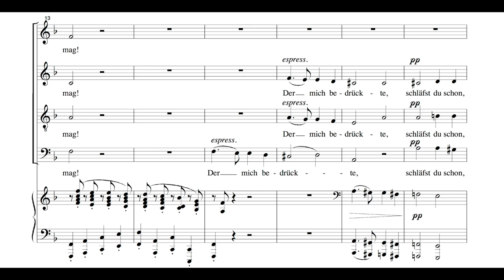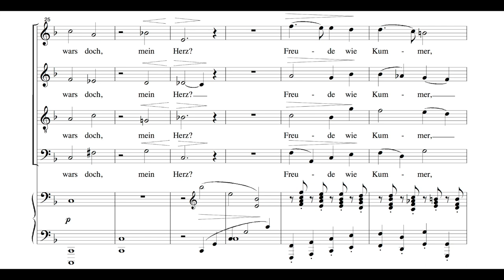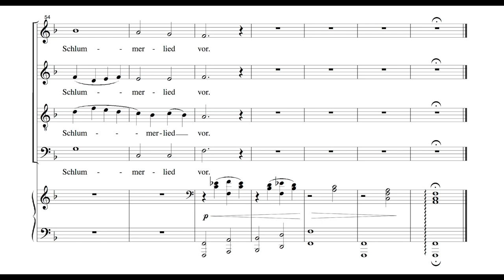Brahms - Abendlied, Op. 92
Composed in 1884 ca
Text by Friedrich Hebbel (1813–1863)

No. 3 of the 4 Quartets, Op. 92.

Performers : Monteverdi choir, Robert Levin (piano), conducted by John Eliot Gardiner.